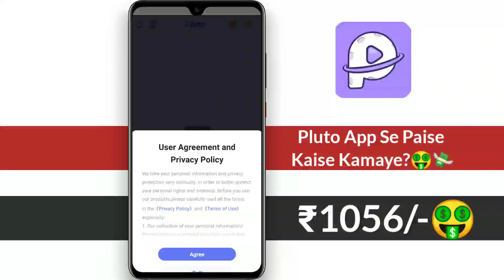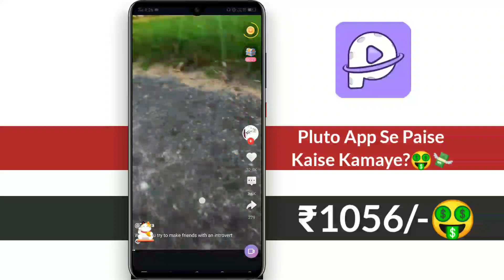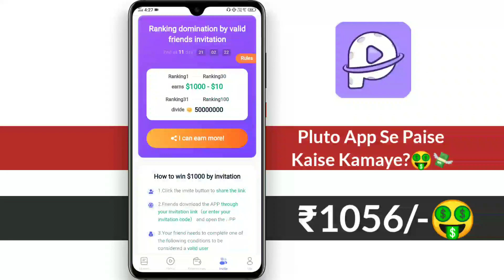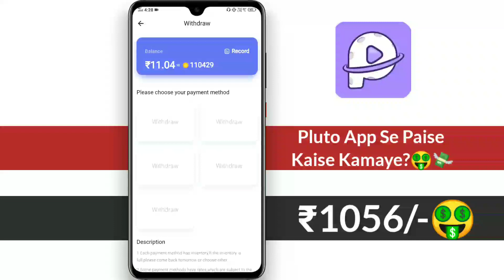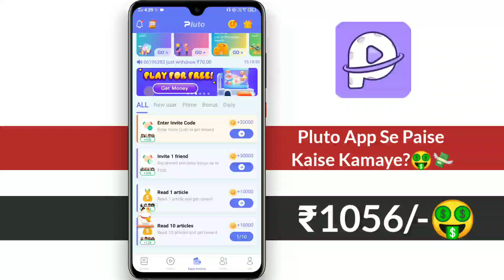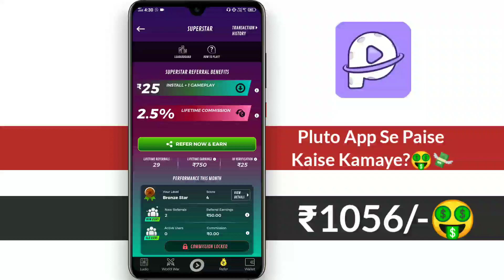₹2010/- 2 मिनिट में😳 | Pluto App Se Paise Kaise Kamaye? | Full Review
1. Aap link👇 ( ₹20 singh up bonus)

2. App link 👇 ( ₹50 singh up bonus)

3. App link👇( Per refer ₹50)

KEYWORDS -

pluto app se refer karke paise kaise kamaye
pluto app se paise kaise kamaye 2023
pluto app se jyada paise kaise kamaye
pluto app se iphone kaise kharide
pluto app payment proof

app download paytm earning app 2023 today
play and earn free paytm cash
Today PAYTM EARNING APP 2023 TODAY
today paytm earning apps 2021
paytm earning app 2023 today paytm earning app 2023
earn free paytm cash by playing quiz
earn free paytm cash online website 2023
how to earn free paytm cash application
earn free paytm cash by watching ads
earn free paytm cash by survey
how to get free paytm cash by watching videos
how can earn free paytm cash
get free rs.10 paytm cash by download the matchify app